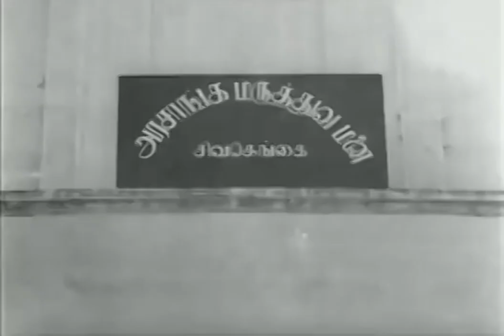Penney Nee Vaazhga Climax Sequence | Full Movie SD | Part 2 | Jaishankar | K R Vijaya | P Madhavan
Watch Penney Nee Vaazhga Climax Sequence Only @shreeraajalakshmifilms

Penne Nee Vaazhga is a 1967 Indian Tamil-language film produced and directed by P. Madhavan, starring Jaishankar and K. R. Vijaya. It was released on 14 January 1967 and emerged a success. The film was remade in Telugu as Brahmachari (1968), in Hindi as Ek Nari Ek Brahmachari (1971) and in Malayalam as Brahmachari (1972).

MOVIE : Penney Nee Vaazhga
CAST : Jaishankar | K R Vijaya
DIRECTED BY : P Madhavan